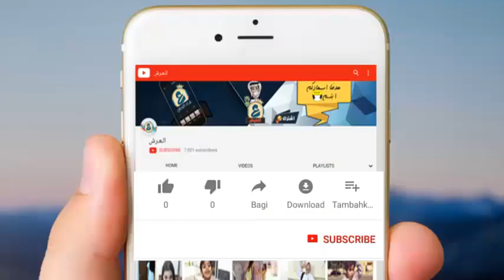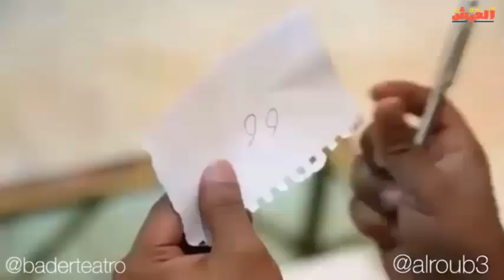فايز الربع ◄ البنت لما تتخرفن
جميع مقاطع فايز الربع انستقرام فايز الربع في يوتيوب
فايز_الربع 🖖🏽 حضرمي 👳🏽‍♂️✋🏽 ممثل 🚶🏽 افكار 💡 التنسيق 📩👇🏼 . .. Snap : alroub3_77